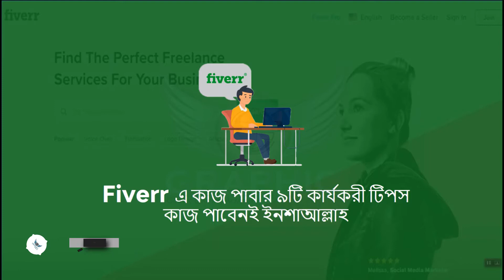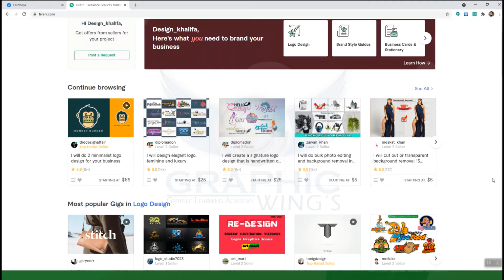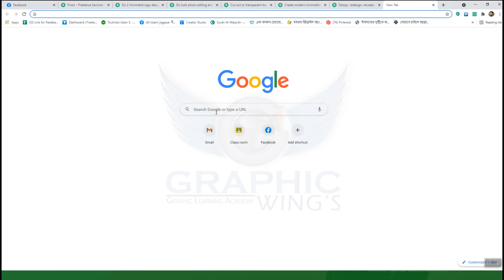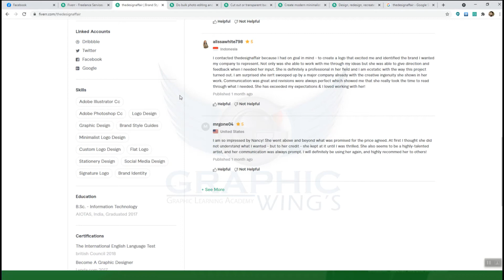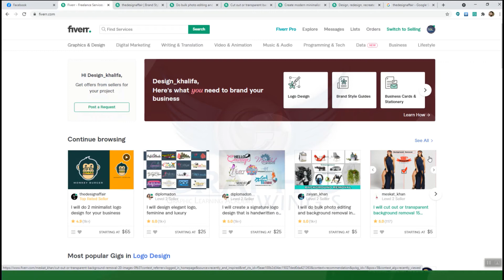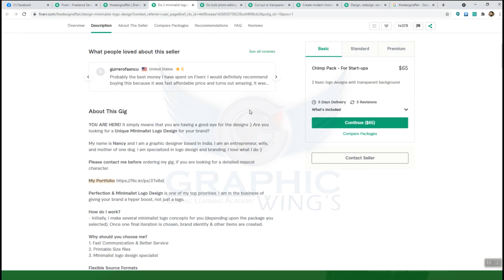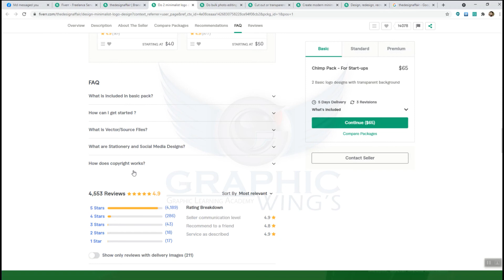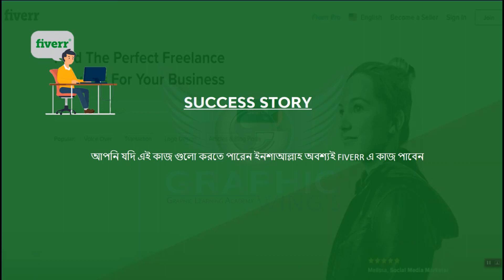ফাইবারে সফল হতে চান? এই ভিডিওটি দেখুন I Fiverr Success Story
In this Video you can learn  Fiverr Success Story Full Tutorial Bangla-2021